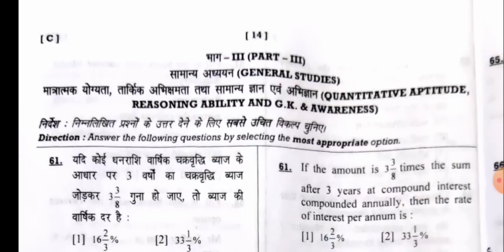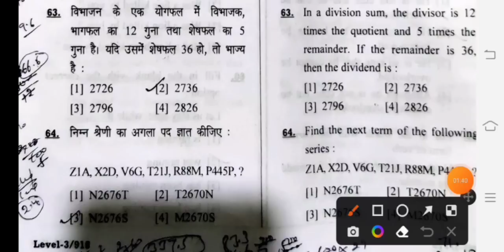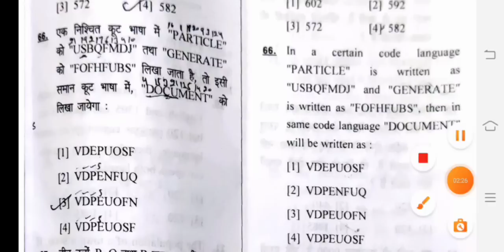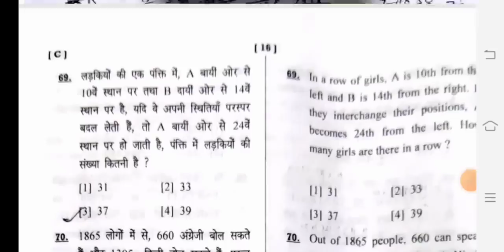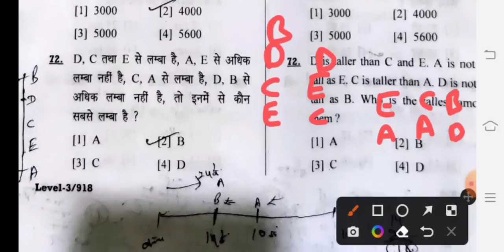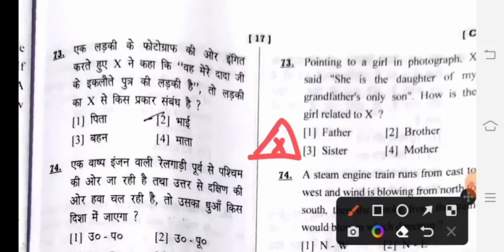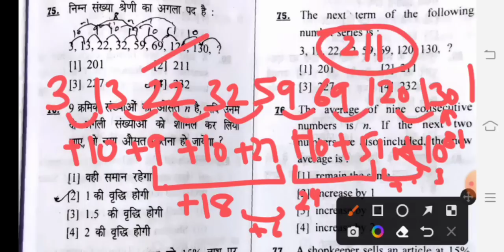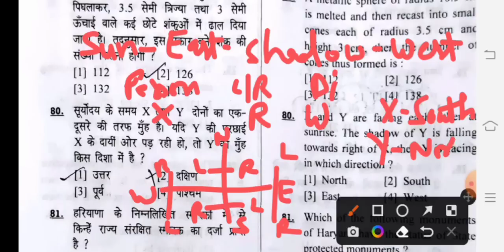HTET 3,Dec Answer key Reasoning by Preeti Mam